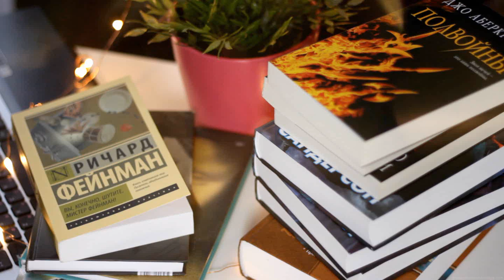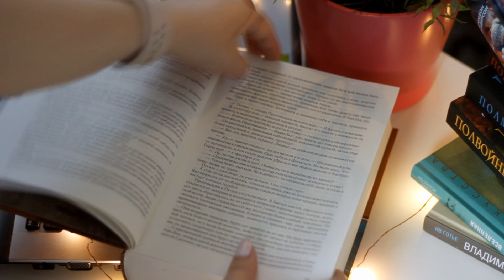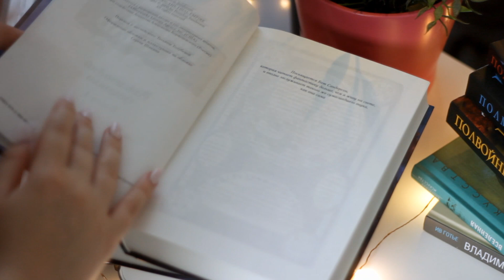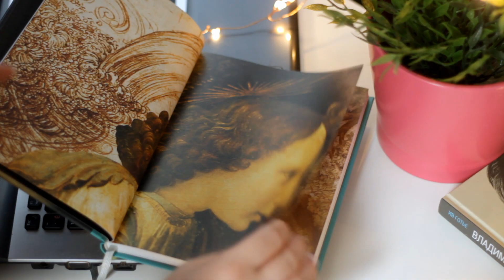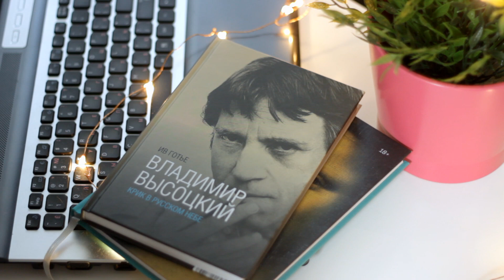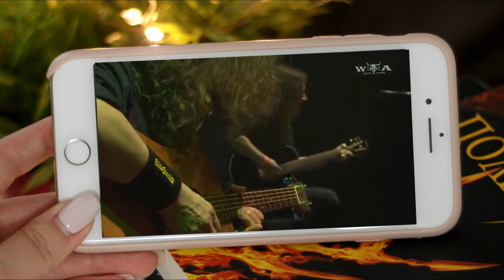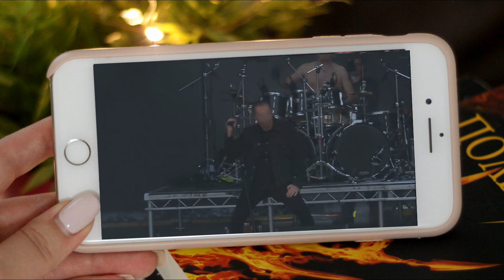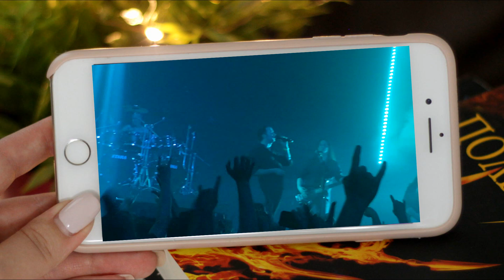🎙СБЫЛАСЬ МЕЧТА!⭐️И ПЕРВЫЙ ОТЧЕТ О ЛЕТНИХ ПЛАНАХ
Сегодня не только делюсь с вами первыми книжными впечатлениями о прочитанном в июне, продвижении в летних планах и рассказываю про сокровенное: как сбылась моя мечта Делитесь, чем запомнились вам первые пара недель лета?

Б.Сандерсон: Рожденный туманом: Книга 1. Пепел и сталь
Б.Сандерсон: Рожденный туманом: Книга 2. Источник Вознесения
Б.Сандерсон: Рожденный туманом: Книга 3. Герой веков

Ричард Фейнман: Вы, конечно, шутите, мистер Фейнман!

Ив Готье: Высоцкий. Крик в русском небе